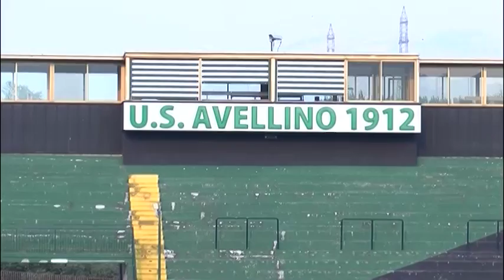Stretta di mano e prove di serenità tra il presidente Taccone e mister Novellino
Regna la quiete dopo la tempesta in casa Avellino. Stretta di mano e prove di serenità tra il presidente Taccone e mister Novellino dopo le dichiarazioni degli ultimi giorni.